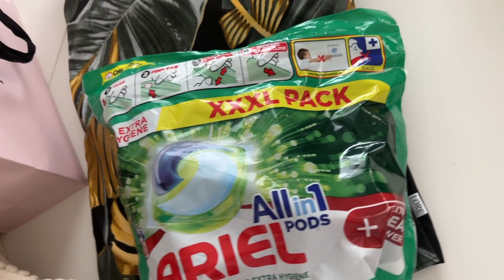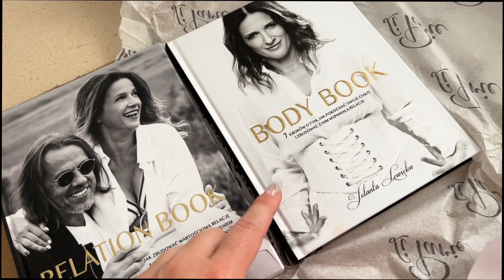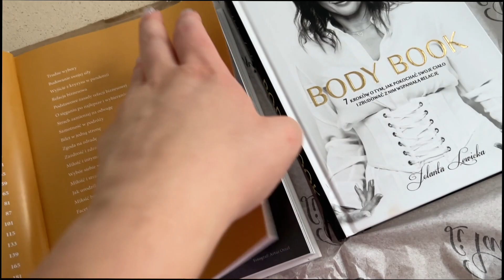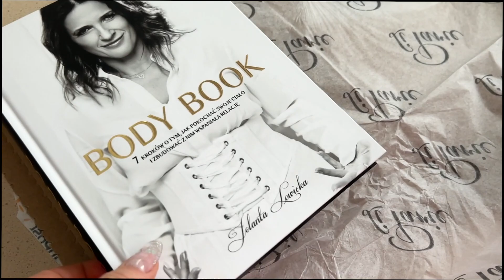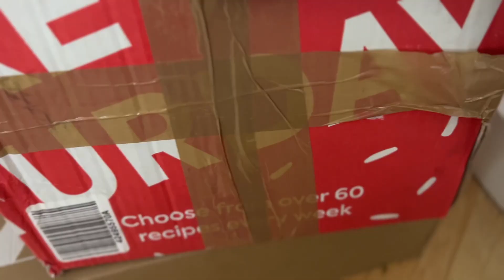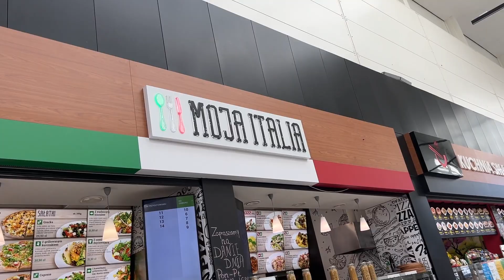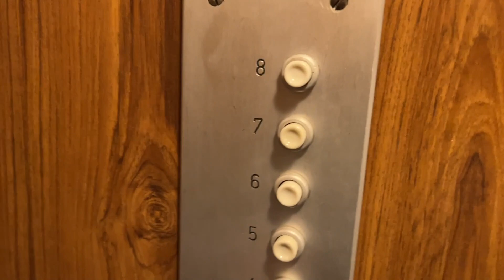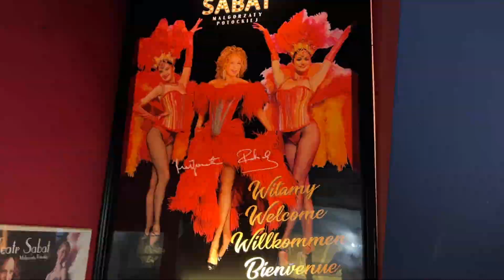CO ON MI KUPIŁ 😱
Adres do przesyłek:
StylizacjeTV WeWork
ul. Krucza 50,
00-025 Warszawa